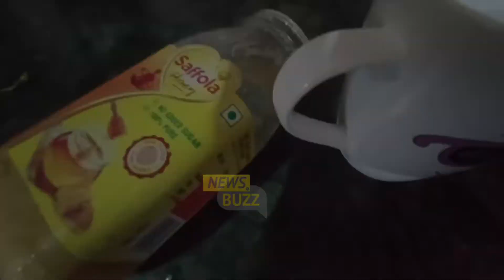अपराजिता के नीले फूल होते हैं जितने खूबसूरत, उससे भी बढ़कर हैं इसके स्वास्थ्य लाभ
Blue tea, as the name suggests, is a beverage bearing a prominent blue colour, made from the flowers of the Clitoria ternatea plant. Common names of this medicinal shrub, indigenous to South East Asia, include butterfly pea, cordofan pea, blue pea, aparajitha and Asian pigeonwings.

Blue tea is a popular food trend in recent times, owing to the wonderful benefits it confers, for human health, such as promoting weight loss, detoxifying the body, pacifying the mind, enriching skin texture and improving hair growth.